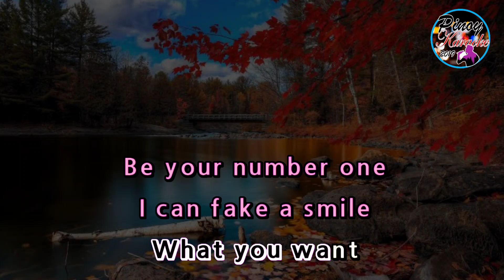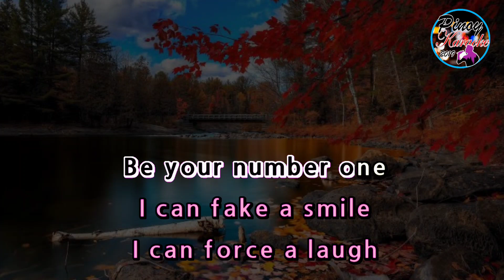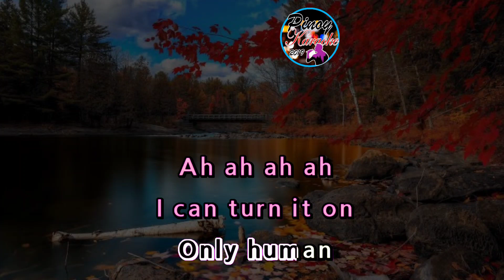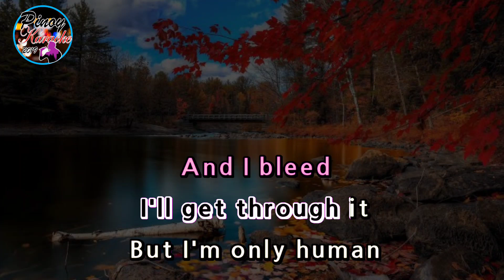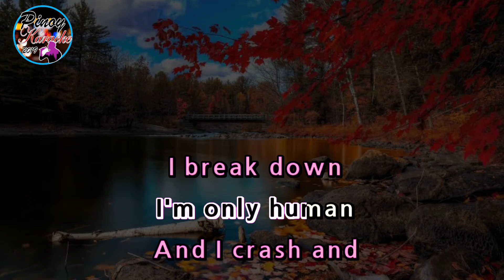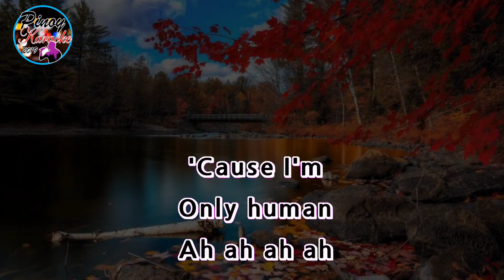Human by Christina Perri (Karaoke : Male Key)